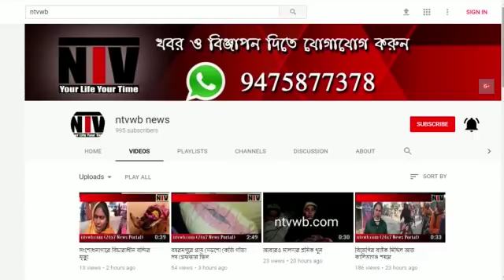মুর্শিদাবাদের পর মালদাতেও কেন্দ্রীয় সরকারকে তোপ দাগলেন মুখ্যমন্ত্রী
মুর্শিদাবাদের পর মালদাতেও কেন্দ্রীয় সরকারকে তোপ দাগলেন মুখ্যমন্ত্রী মমতা বন্দ্যোপাধ্যায়, তিনি PNB ইস্যুতে আক্রমণ করলেন NDA সরকারকে, তিনি বলেন রাজ্যের টাকা যথাযথ দিচ্ছে না, সিপিএম ধার করে চলে গেছে আমাদের শোধ করতে হচ্ছে, জনগণের টাকা লুট করছে কেন্দ্র, জনগণের উপর কর বাড়াচ্ছে সরকার। কিছু কিছু লোক টাকা মেরে পালিয়ে যাচ্ছে। ব্যাঙ্কের কাছ থেকে টাকা নিয়ে ফেরার হয়ে যাচ্ছে কৃষকরা,কৃষকদের আত্মহত্যা করতে হচ্ছে, FD, EPF, ক্ষুদ্র সঞ্চয়ে সুদ কমানো হচ্ছে, কোন নিরাপত্তা নেই, ধনী দল BJP ঝাঁ চকচকে পার্টি অফিস তৈরী করেছে ওরা। কর্পোরেট সংস্থা ও রাজনৈতিক দল এক নয়।